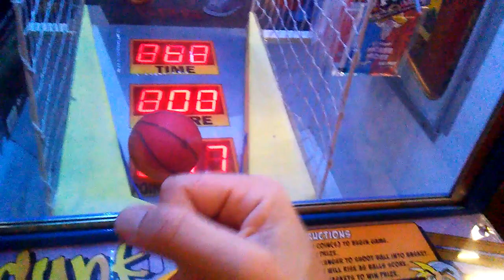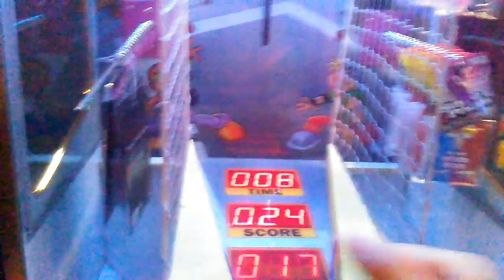Slam Dunk @Gophers grill had the win secured with 20 seconds left in the game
this was filmed on the 8 of this month here i face the slam dunk redemption game here i go and attempt to win my favorite candy nerds i like nurds i could probably eat multiple boxes if i wanted to